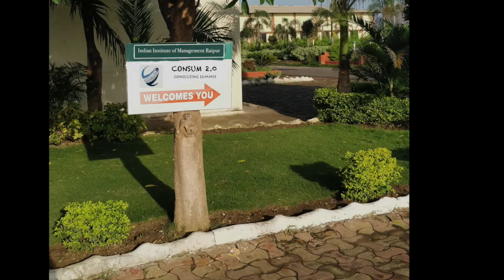My Movie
Selection